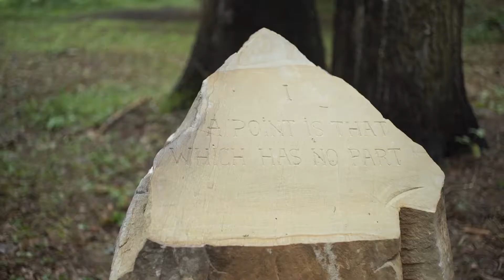In Context Slanic- Moldova 2017 - “THE SOURCE”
A short documentary on the first edition “The Source”, Romania- Brazil, by Adrian Bulboaca.
A project organised by The Art Association In Context Slanic Moldova in collaboration with the Town Hall of Slanic Moldova with the purpose of encouraging the exchange of ideas between international and local practitioners and instigating dialogue and exchange among the invited artists and the local community based on the history and resources of the area.